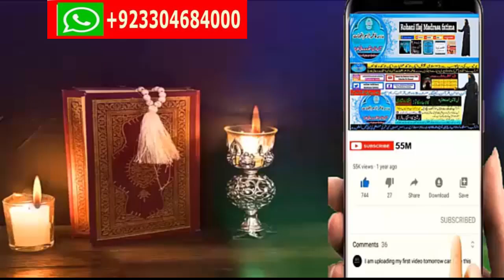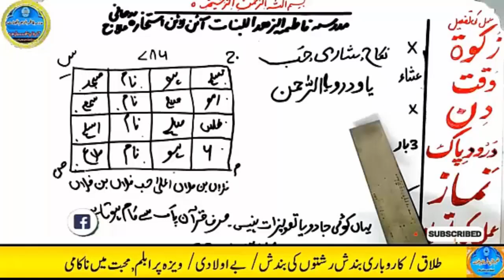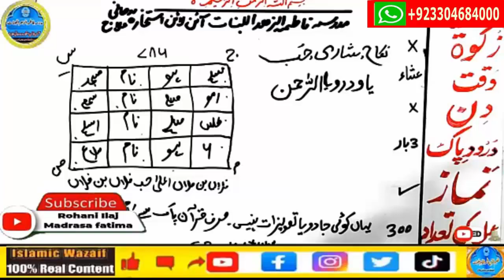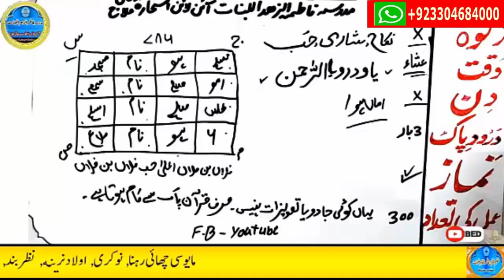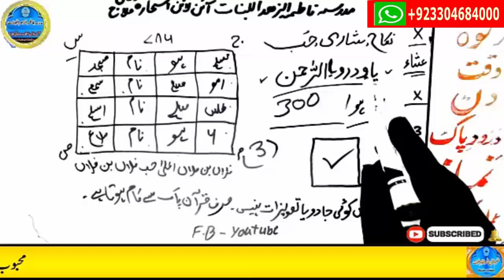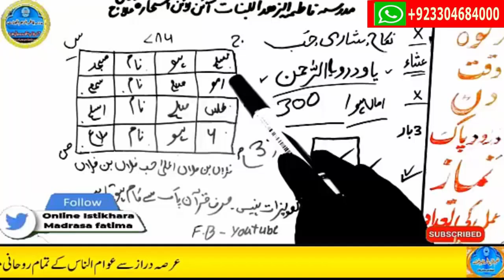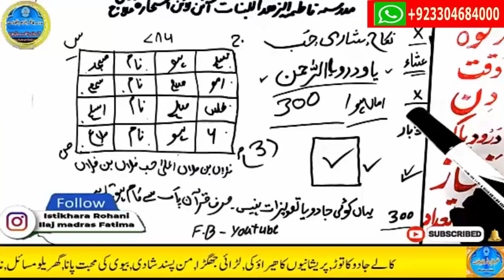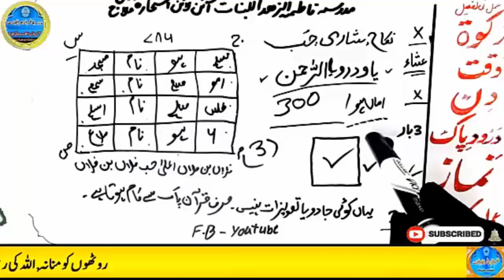wazifa for love | Ya Wadoodo | Mohabbat Ka Wazifa | love back | love marriage #